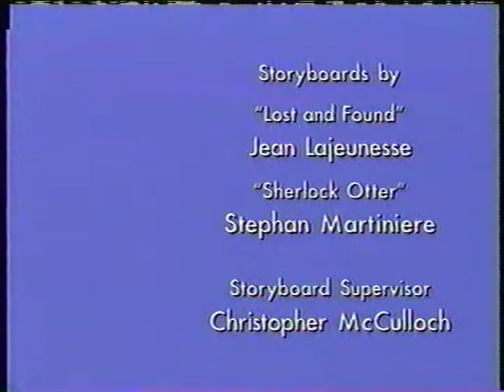PB&J Otter "Lost and Found / Sherlock Otter" credits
This credit sequence is quite easy to find. I believe this is the sixth copy to wander onto the internet. But hey, this credit playlist wouldn't be complete without it.